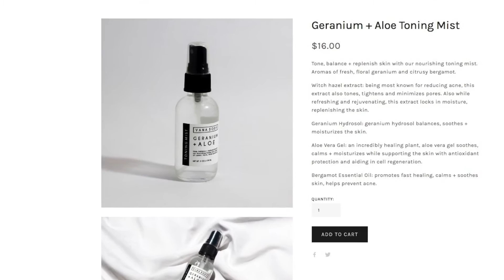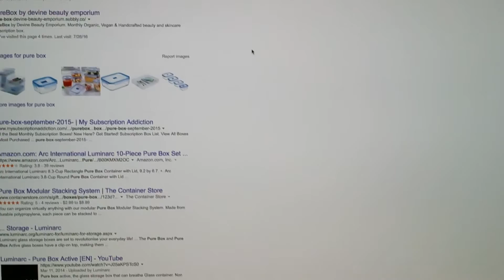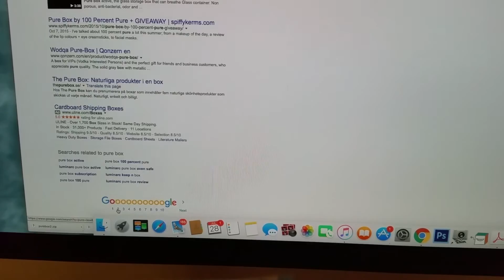Pure Box Subscription Box Review-July 2016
Pure Box:

Focus on natural, green, vegan, handcrafted beauty
$29.95 per month-ships freeeeee
Monthly
An offshoot of Devine Beauty Emporium

Items included:

Vana Body: Full-sized

Coconut Clay Mask
Geranium and Aloe Toning Mist